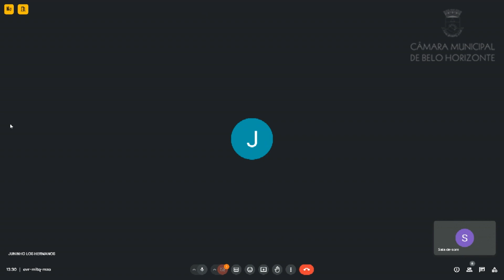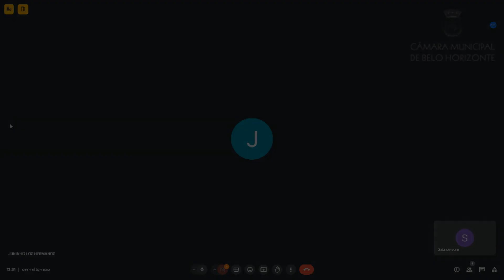13ª Reunião Ordinária - Comissão de Orçamento e Finanças Públicas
Data: 15/05/2024 - Comissão de Orçamento e Finanças Públicas